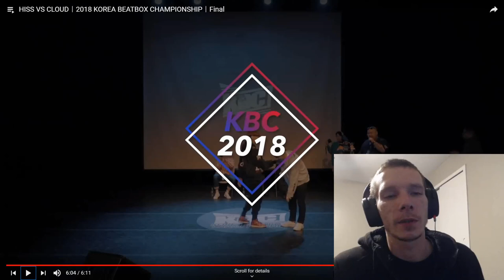Hiss vs Cloud | 2018 KBB | Finals | Reaction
Two Winners
-Enter to win a limited edition tshirt or hoodie
 and a Visa Gift Card